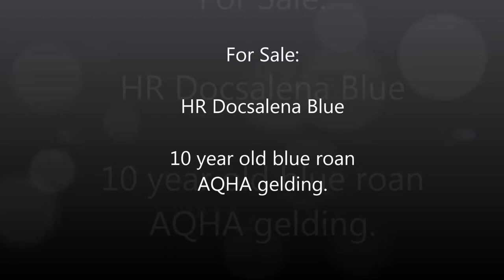HR Docsalena Blue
Will take more video later. Had to mute the sound due to the wind.

This gelding is for sale.